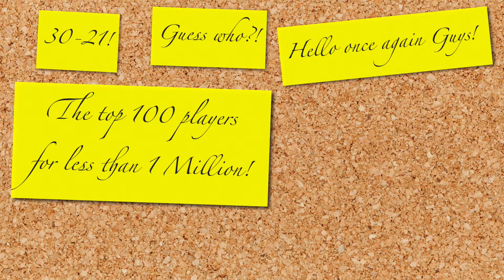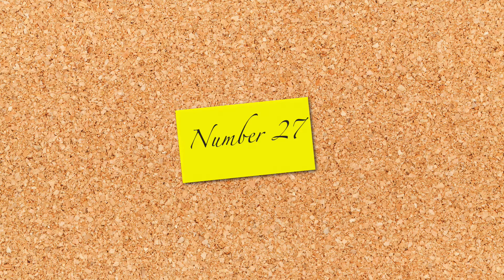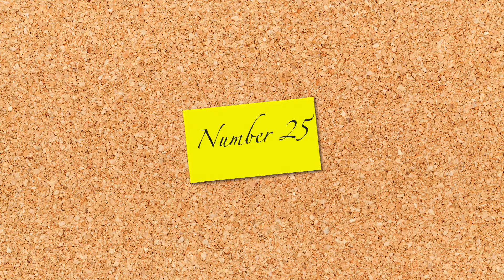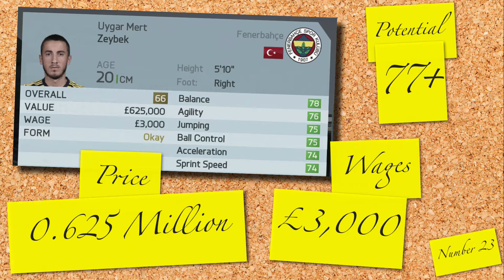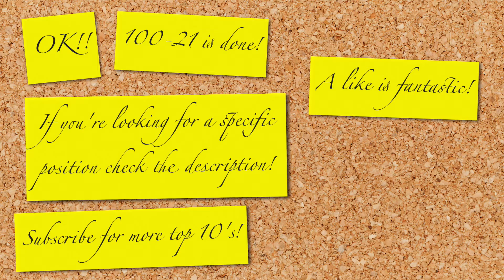TOP 100 PLAYERS FOR LESS THAN 1 MILLION (30-21) | FIFA 16 Career Mode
30th 0:18 - Yann Karamoh (ST), SM Caen
29th 0:36 - Cristo Gonzalez (ST), CD Tenerife
28th 0:57 - Romain Perraud (CM), OGC Nice
27th 1:19 - Hwang In Beom (CM), Daejeon Citizen
26th 1:38 - Jerome Junior Onguene (CB), FC Sochaux
25th 2:01 - Abdou-Aziz Thiam (CDM), AS Monaco
24th 2:25 - Athony Ribelin (CM), Montpellier HSC
23rd 2:48 - Uygar Mert Zeybek (CM), Fenerbahce
22nd 3:12 - Pawel Stolarski (RB), Lechia Gdarisk
21st 3:29 - Pepelu (CM), Levante UD